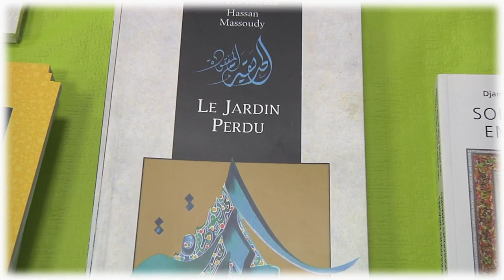Hassan Massoudy by Medi Fusion (06/2011)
Interview : La calligraphie par Hassan Massoudy
Réalisation pour Medi Fusion
Journaliste/Réalisateur : Roshd Djigouadi
Images: Sébastien Masnada
Juin 2011